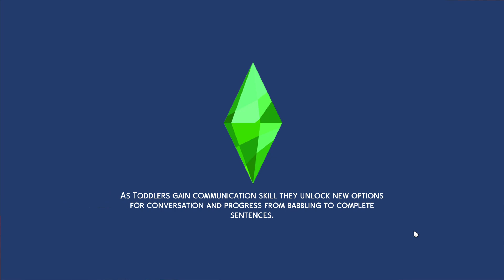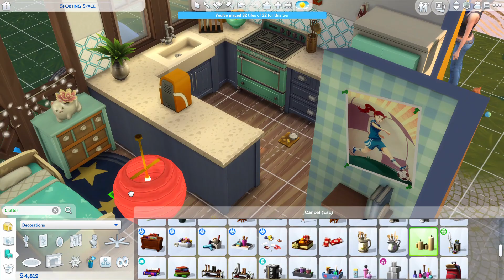ASMR • Miemsie • The Sims 4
Hi, in this ASMR video, I'm whispering while I play The Sims 4. You'll meet Miemsie, a young woman with a cat named Mousie. She has big plans for life.

This was originally supposed to be the first episode of a series. However, I somehow never created more episodes.